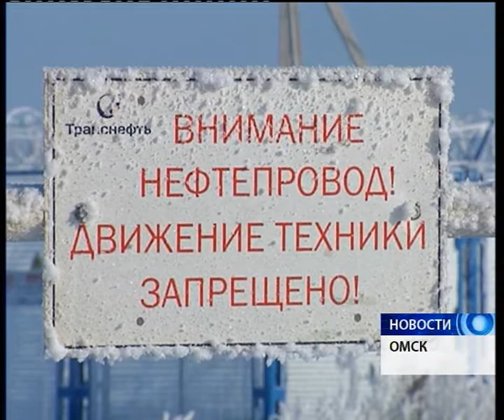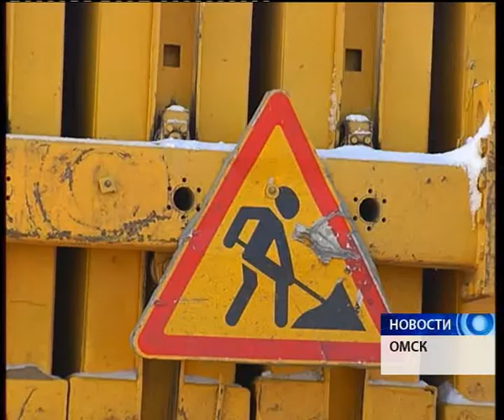Сегодня при температуре почти минус двадцать градусов продолжили строить Западный обход Омска